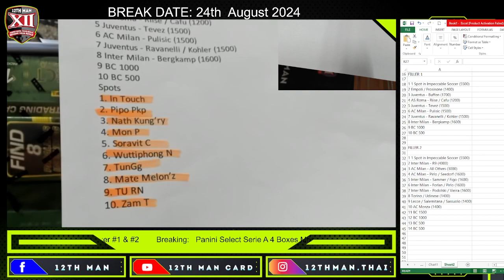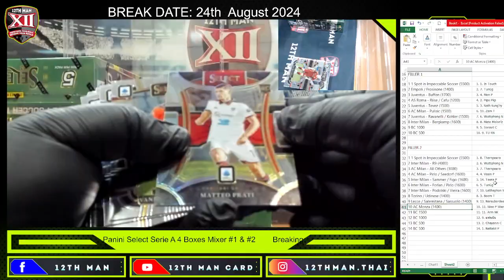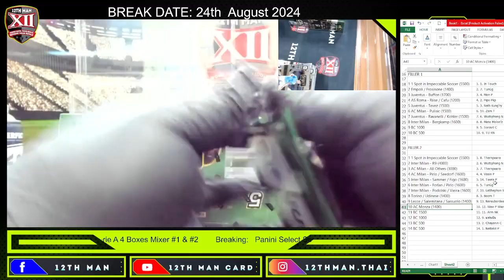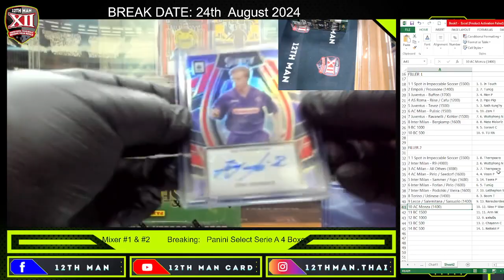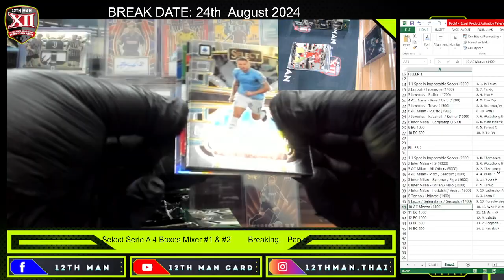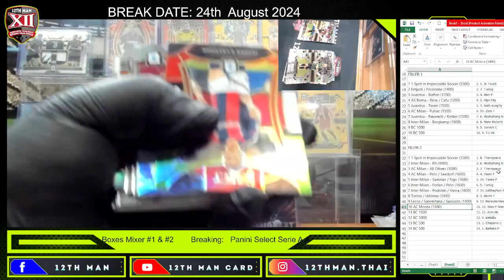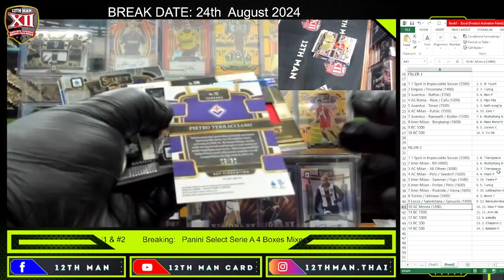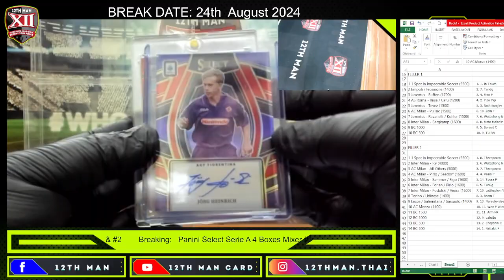2023/24 Panini Select Serie A 4 Boxes Mixer (2 Hobby +2 Hobby International ) PYT #1 & # 2